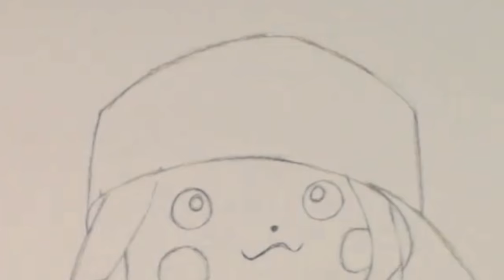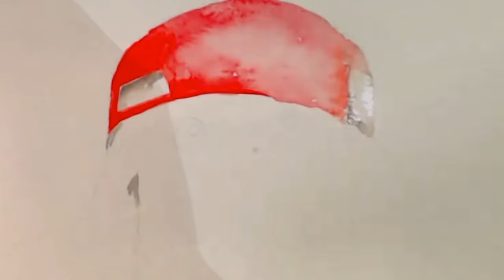Cómo Dibujar a Pikachu con acuarelas (Multicolor) | How to draw Pikachu | Pokemon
➜ MI LIBRO  (Sólo disponible en España y EEUU)

✔️MATERIALES QUE USO EN MIS VÍDEOS (con links de compra)

●Marcadores/Rotuladores a base de alcohol (Copic, Promarker, Finecolour)

●Lápices de colores Prismacolor (todos los packs)

●Papel para lápices de colores (el que utilizo actualmente)

●Blender para prismacolors (sirve para mezclar y intensificar, es incoloro)

●Lápiz 2B o de graduación similar

●Papel adecuado para dibujar con lápices de grafito (a escala de grises)

●Goma moldeable/ Goma eléctrica/ Goma Normal

●Lápices de pastel

●Sacapuntas eléctrico

●Acuarelas Winsor&Newton (buenísima calidad)

●Pincel "Brushpen" o Pincel con depósito de agua rellenable

●Papel para acuarelas(el que utilizo actualmente, es muy bueno)

Dessin, Dessiner, 描きます, Disegnare